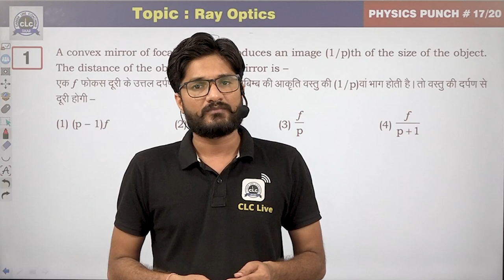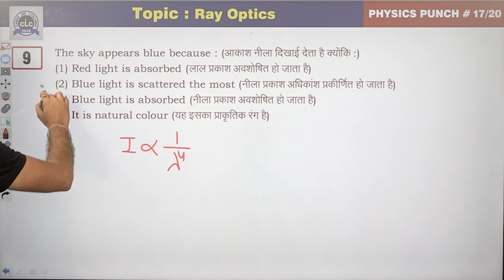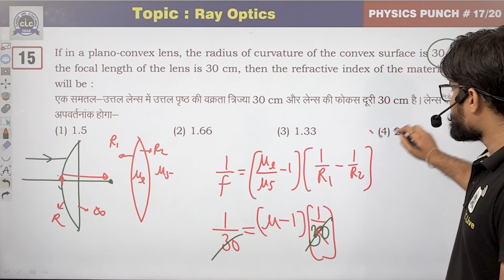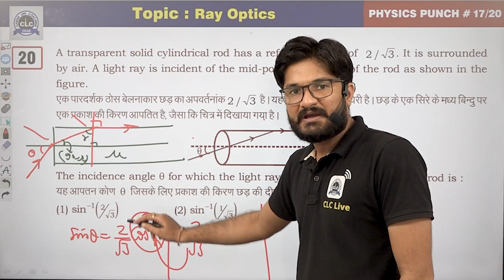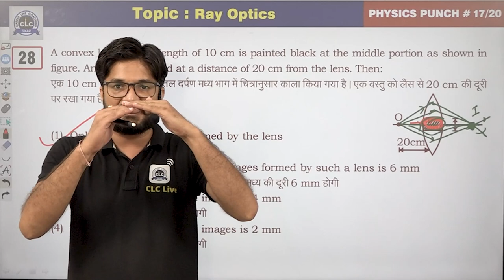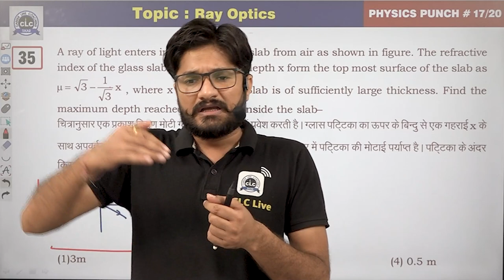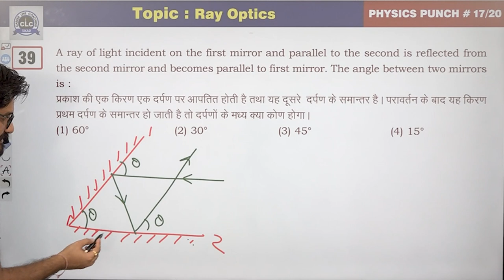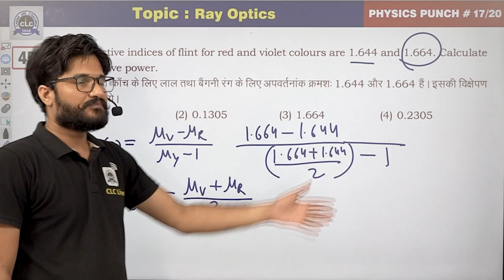17/20 (Physics Punch) || Ray Optics || CLC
Episode- 17/20

Topic- Ray Optics